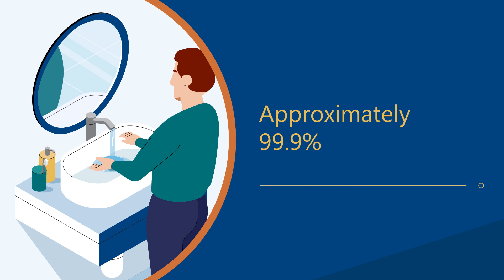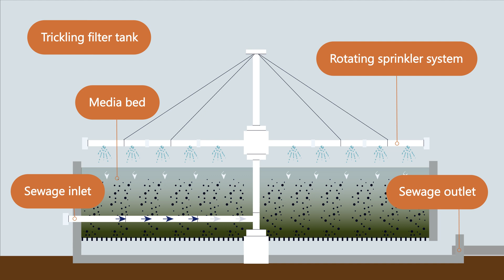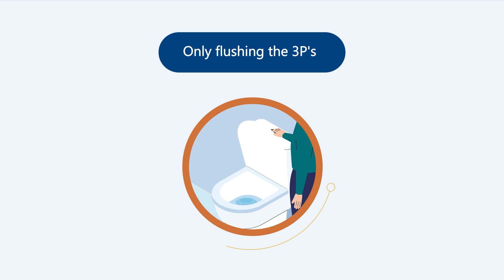Central Coast Sewage Treatment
Ever wondered what happens to the things you flush down the toilet or wash down the sink? Central Coast Council is responsible for treating 87 million litres of sewage daily. Explore the intricate processes that happens at our eight treatment plants, where sewage is transformed into clean, safe water for our environment. Discover how you can play a role in maintaining water quality and sustainability.